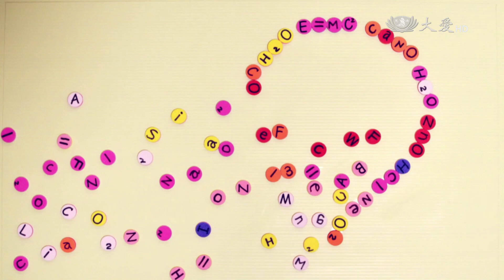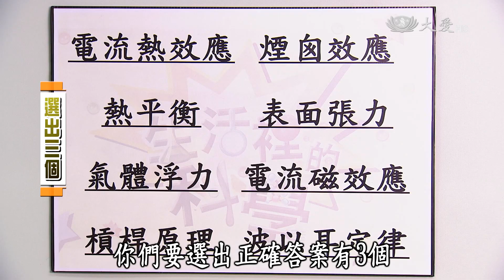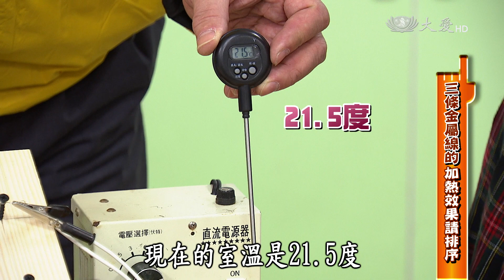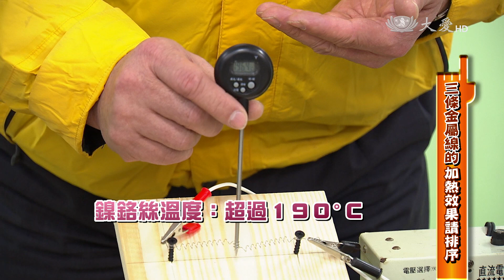【生活裡的科學】20160526 - 拆解吹風機學科學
唉！那Ａ壞去了！伯源別慌張！好了！唉！怎麼這麼神奇？為什麼吹風機能吹出熱風？其中包含哪些科學原理？吹風機加熱器是用什麼金屬線做成的？吹風機壞掉別急著丟掉！裡面的零件都是寶！鎖定這集生活裡的科學，帶大家一起拆解吹風機學科學！

一臺首播：05/26(四)17:30　重播：05/27(五)09:20
二臺首播：05/26(四)18:00　重播：05/27(五)16:30、05/29(日)10:00／18:00